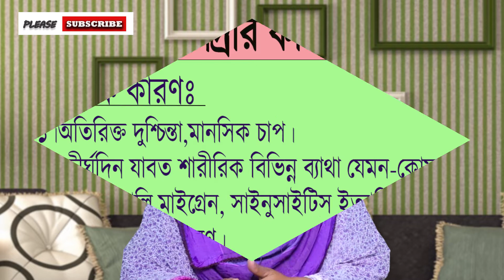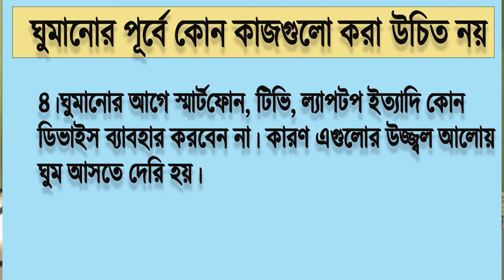অনিদ্রায় ভুগছেন?( Causes of insomnia & treatment)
অনিদ্রা, আমাদের শরীরের অনেকগুলো অসুখের মাঝে অন্যতম একটি অসুখ। যে এই সমস্যায় ভুগছে, একমাত্র সে ই জানে এর কষ্ট কতখানি। অথচ আমাদের কিছু কর্মকাণ্ডই এর পেছনে অনেকাংশে দায়ী।
আজকের ভিডিওতে আমি অনিদ্রার প্রধান কিছু কারণ এবং এর সমাধান নিয়ে আলোচনা করেছি।

ধন্যবাদ।

আমাকে ভিজিট করুনঃ

সরাসরি  দেখাতে চাইলেঃ
চেম্বারঃ তাহেরুন ভিলা , ৩৬২ পূর্ব আকন্দ রোড , আকুয়া, ময়মনসিংহ ।